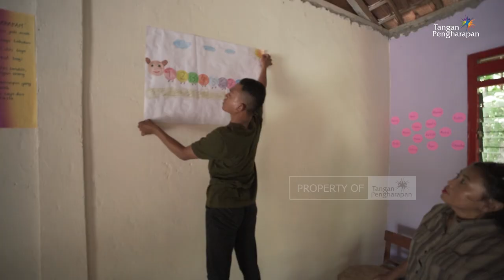Pewaris Budaya Lokal di Jawa Tengah, Indonesia - Feeding and Learning Center